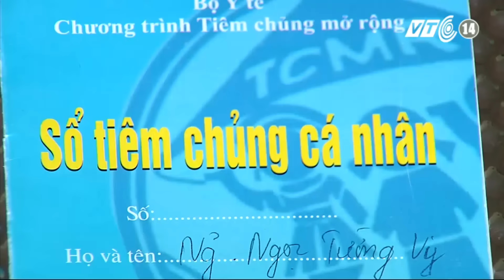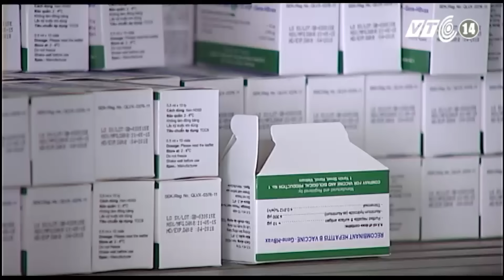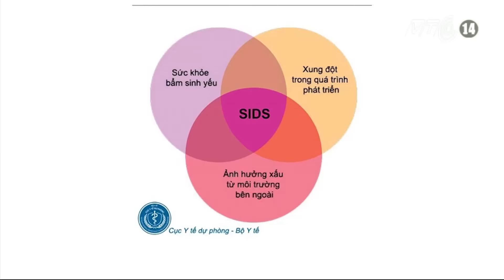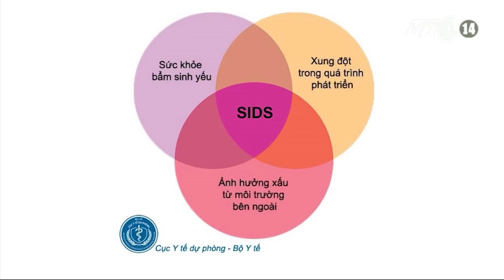(VTC14) - Vì sao nhiều trẻ phản ứng nặng sau tiêm Quinvaxem?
(VTC14) - Sau nhiều vụ trẻ tử vong, Bộ Y tế vẫn khẳng định Quinvaxem an toàn. Tuy nhiên, đằng sau tuyên bố này vẫn còn rất nhiều vấn đề chưa được sáng tỏ như: Tại sao đã khám sàng lọc mà trẻ vẫn bị phản ứng nặng sau tiêm? Vắc xin dịch vụ có an toàn hơn vắc xin trong chương trình tiêm chủng mở rộng hay không?